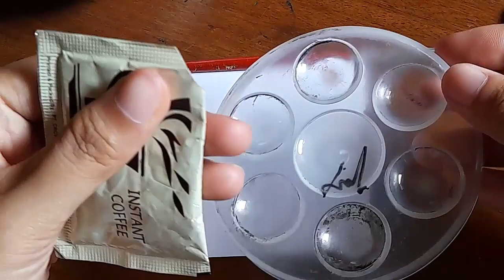Painting a Mountain With Coffe| Easy Coffe Painting